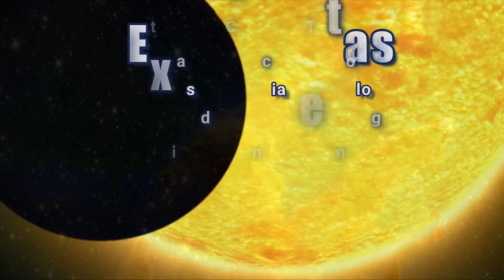Asombroso! Los PILARES de la CREACIÓN en una nueva imagen del JAMES WEBB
noticias nasa ciencia El telescopio espacial James Webb nos ofrece una nueva e impresionante visión de Los Pilares de la Creación, que se hicieron famosos por primera vez cuando fueron fotografiados por el Telescopio Espacial Hubble de la NASA en 1995. El Hubble volvió a visitarlos en 2014 para revelar una vista más amplia y nítida en luz visible. Los Pilares se encuentran a unos 6500 años luz de distancia en la gran Nebulosa del Águila.
El James Webb es un programa internacional liderado por la NASA con sus socios, ESA (Agencia Espacial Europea) y CSA (Agencia Espacial Canadiense).

Créditos: NASA, ESA, CSA, STScI; Joseph DePasquale (STScI), Anton M. Koekemoer (STScI), Alyssa Pagan (STScI).

EXOPLANETAS:
Ayuda a crear más y mejores vídeos: